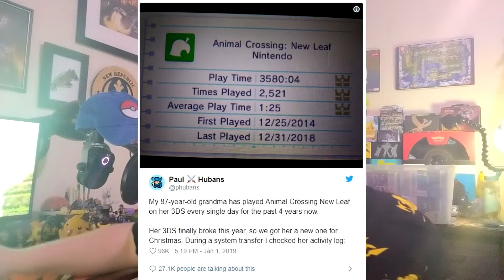News Time! Ariana Grande, General Mills Promos, 2019 Switch Rumors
So much news, so little time! Let's rattle them off for our first Professor Chime In in a while! Let's talk about Ariana Grande's Tattoo and 15 Hour Pokemon Let's Go Binge, a granny that playsa ton of Animal Crossing New Leaf, Pokemon Go goes to Hoenn, Pokemon 2019 Switch rumors including a United Kingdom theme, SNES on the Switch, and some cereal that TCG fans want to get their hands on!

Also, follow me at all the social!